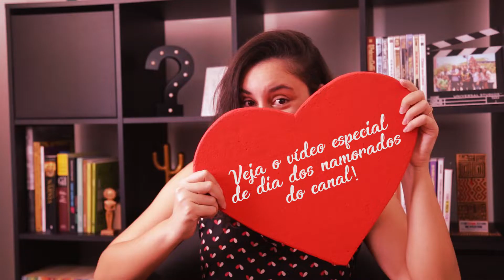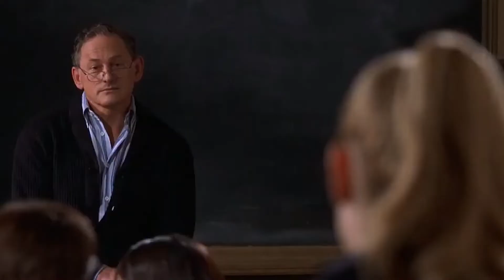A GENTE TE AJUDA A SEGURAR ESSA BARRA ♥ | Ela faz cinema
Se dá pra fugir do carnaval, dá pra fugir do dia dos namorados também, né?

Que feliz ter você por aqui!

♥ Referências amorosinhas deste vídeo (por ordem de aparição):
- Sim Senhor (2008);
- Gif (Google Imagens);
- Gif (Google Imagens);
- Rick e Morty (2013);
- Sim Senhor (2008);
- Toy Story 3 (2010);
- Sim Senhor (2008);
- Sim Senhor (2008);
- Jim Carrey (Ator)
- Selo Prêmio (Arte);
- Sim Senhor (2008);
- Legalmente Loira (2001);
- Bob Esponja (1999);
- Legalmente Loira (2001);
- Enrolados (2010);
- Legalmente Loira (2001);
- Legalmente Loira (2001);
- Legalmente Loira (2001);
- Selo Prêmio (Arte);
- Hector e a Procura da Felicidade (2014);
- A Feiticeira (2005);
- Regina George (Personagem Meninas Malvadas, 2003);
- Coraline e o Mundo Secreto (2009);
- Selo Prêmio (Arte);
- Megarromântico (2019);
- Rebel Wilson (Atriz)
- Scarlet Johansson (Atriz)
- Katherine Heigl (Atriz)
- Emma Stone (Atriz)
- Julia Roberts (Atriz)
- Megarromântico (2019);
- Esqueceram de Mim (1990);
- Dois é bom, Três é demais (2006);
- Doze é Demais (2003);
- Snoopy e Charlie Brown - Peanuts, O Filme (2015)
- Megarromântico (2019);
- Megarromântico (2019);
- Selo Prêmio (Arte);
-  A Vida Secreta de Walter Mitty (2013);
- Lillo & Stitch (2002);
- A Culpa é das Estrelas (2014);
- Monstros SA (2001);
- Selo Prêmio (Arte);